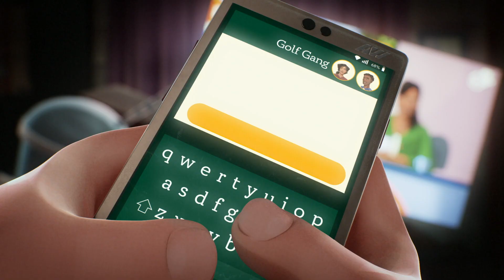Golf is Good